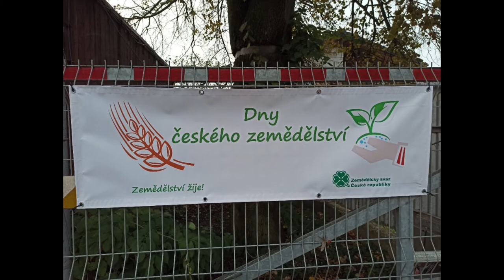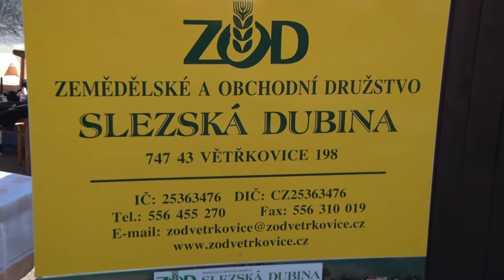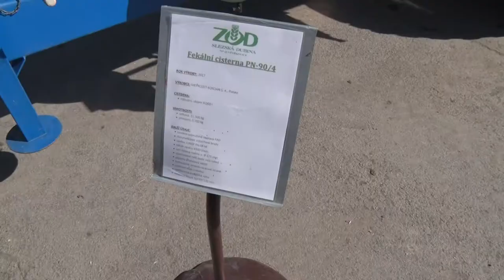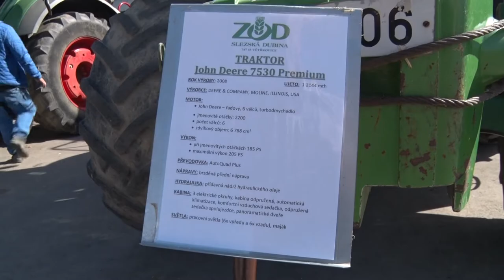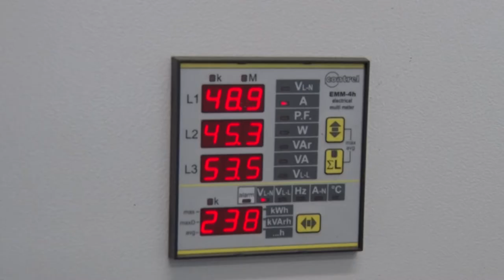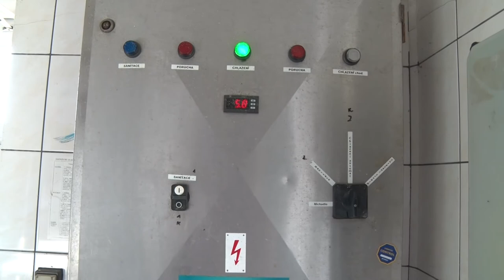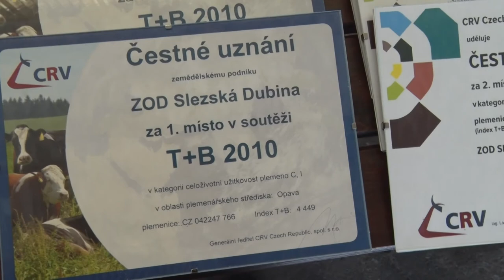Den otevřených dvěři - ZOD Slezská dubina Větřkovice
Byli jste na Dnu otevřených dveří v Zemědělském a obchodním družstvu Slezská dubina 1. října 2021? Že ne? Můžete se podívat dodatečně díky tomuto filmu.